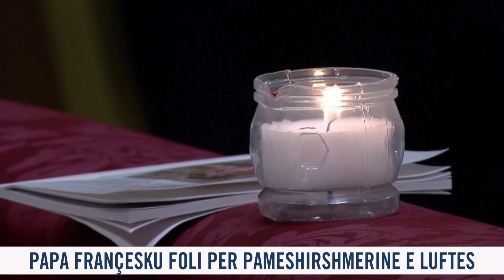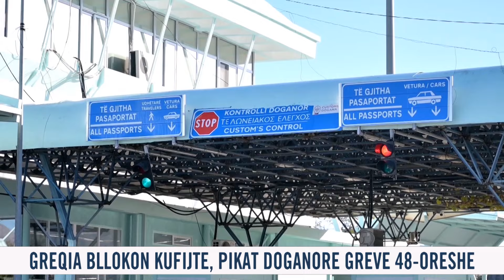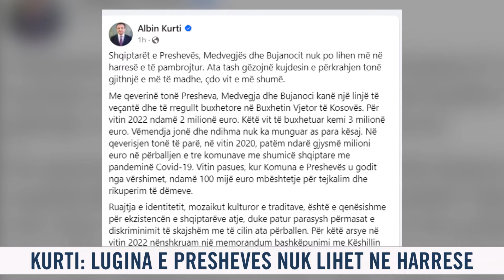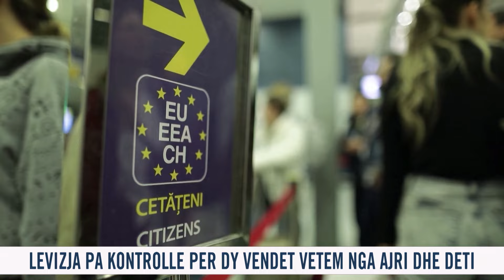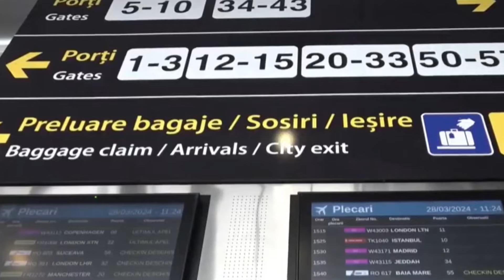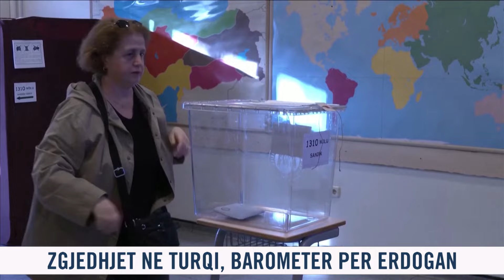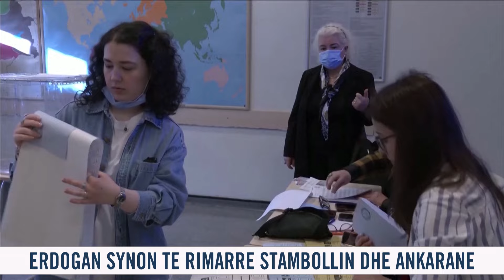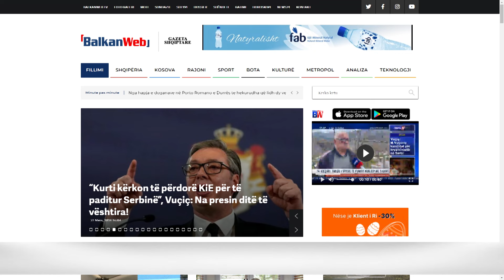31 mars 2024 Edicioni i Lajmeve ne News24 ne studio Klevisa Gjika (Ora 16:00)